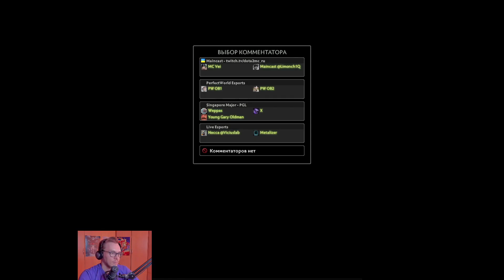Dotascope Live - IG vs EG Изо всех сил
Рубрика с обзором наиболее важных или интересных игр профессиональных команд по дота 2.

Мои социалки:
Владимир «Maelstorm» Кузьминов